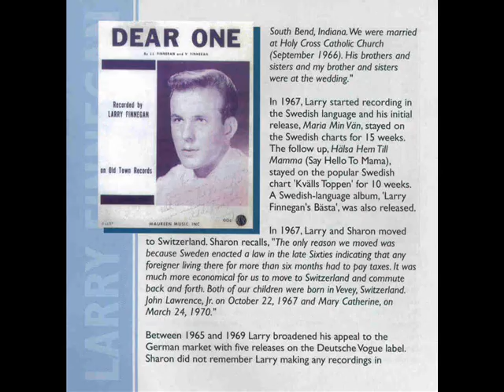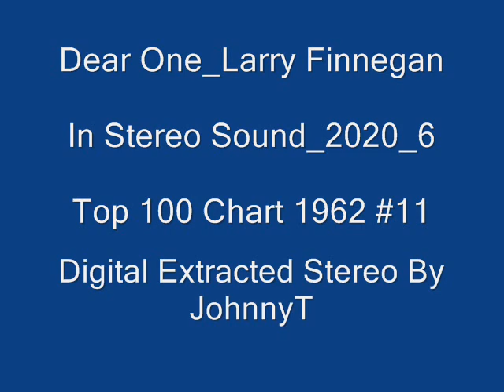Dear One Larry Finnegan In Stereo Sound 2020 6 1962 #11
Top100 Chart 1962 #11